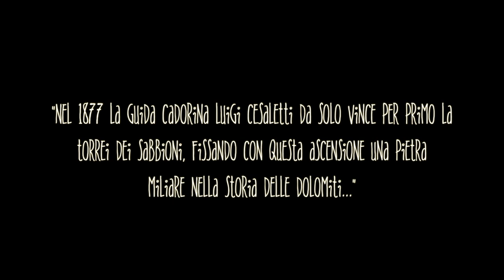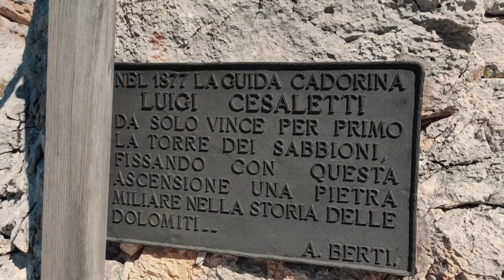TORRE dei SABBIONI • Via Normale (Cesaletti 1877) • Lungo la storia dell'alpinismo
Bellissima via alpinistica alla famigerata torre dei sabbioni.

Questa via normale è entrata nella storia come la prima via (autore Cesaletti) ad una cima "secondaria", che ha dato il via all'esplorazione di tutte le cime e cimette che fanno da contorno alle cime principali.